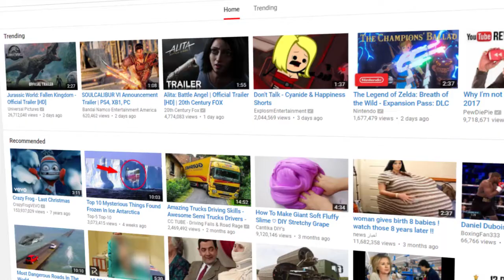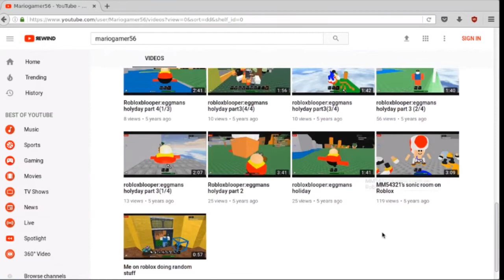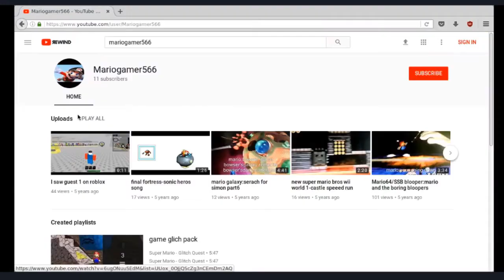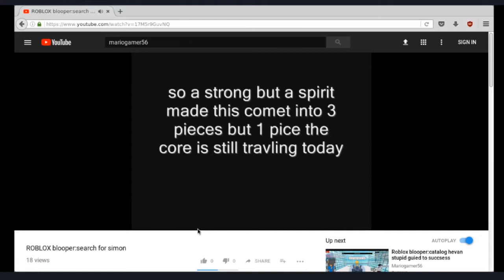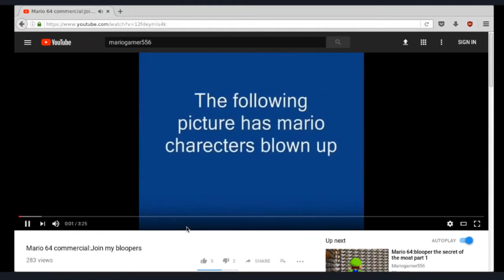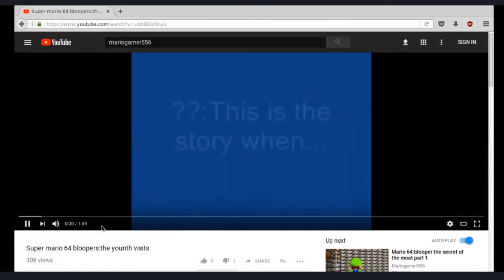The Mariogamer Legacy - Bloops' Gems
The date is the 18th of December, 2017. Two years ago on this day "A Smashing Christmas" released, regarded to be the greatest video on Youtube. While such great content has always been around, many years before it a greater presence was uploading contents, content of significantly different quality.
Thanks to Kirby The Meme Man™ for watching this with me I guess, watch his content, It's better than what that Mariogamer bloke did.

BlooperBro character art by Fabian -
[That music from Meet The Sniper nobody has a sourced name for]
Grape Garden - Kirby's Adventure
Hang Castle (Upside) - Sonic Heroes
Hailfire Peaks (Fire side) - Banjo-Tooie
HolliJolli Village - Mario & Luigi Partners In Time